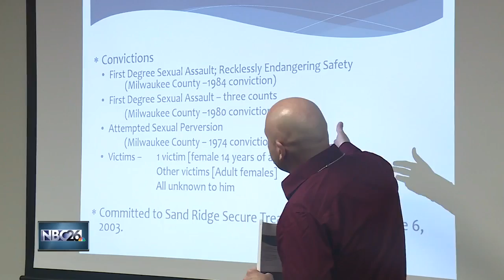Milwaukee sex offender will be placed in Green Bay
Neighbors near Liberty Street in Green Bay are concerned that a Milwaukee set offender is set to move in.